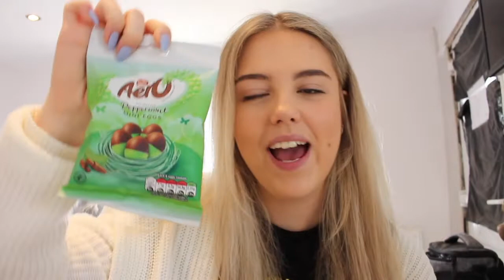ONLY eating EASTER food for a day!!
Hey guys,

I really hope you all enjoyed this video as much I enjoyed filming it!